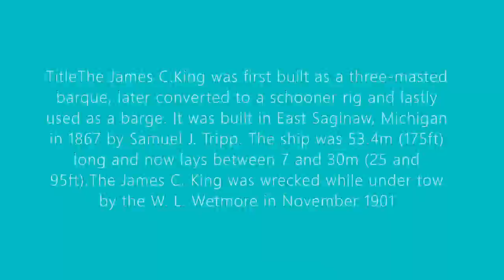James C. King Tobermory,ON.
Aug/4/2021 Tobermory,ON
Water temp 54F/ 12C
The James C. King was first built as a three-masted barque, later converted to a schooner rig and lastly used as a barge. It was built in East Saginaw, Michigan in 1867 by Samuel J. Tripp. The ship was 53.4m (175ft) long and now lays between 7 and 30m (25 and 95ft).The James C. King was wrecked while under tow by the W. L. Wetmore in November 1901